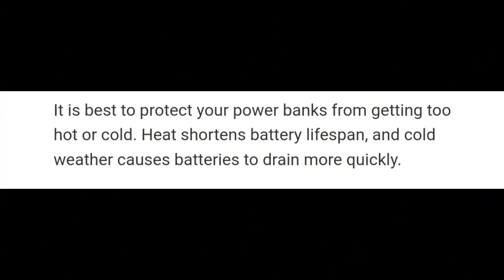Tips Sa Tamang Paggamit ng Powerbank Para Hindi Agad Masira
Ganito gawin mo para hindi agad MASIRA ang Powerbank Mo, Siguradong magtatagal ang powerbank mo.